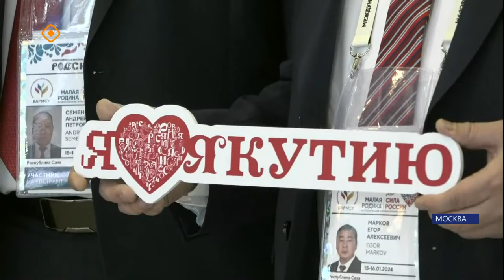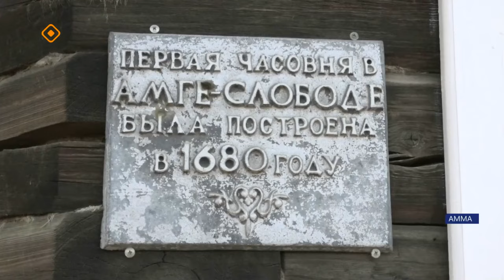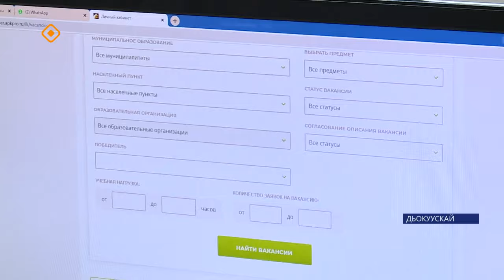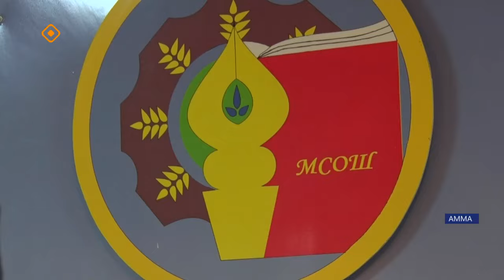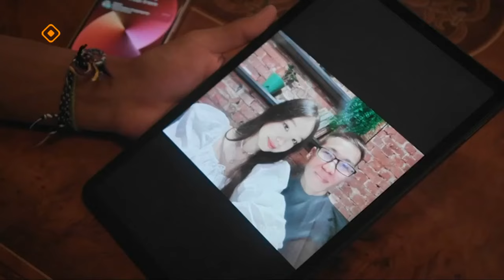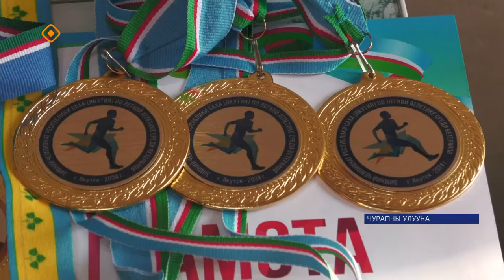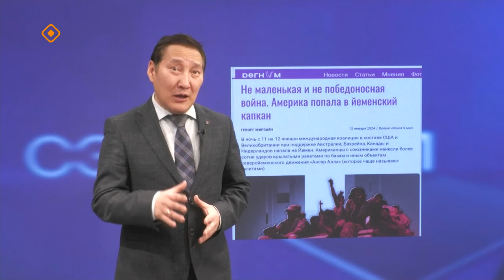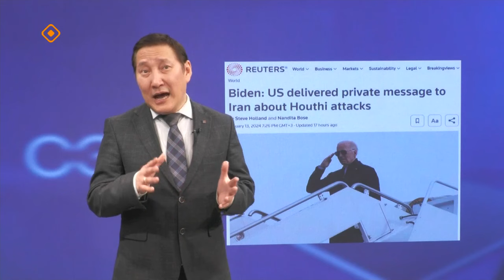«Саха сирэ» информационнай биэрии. Тохсунньу 15 күнэ 20:30